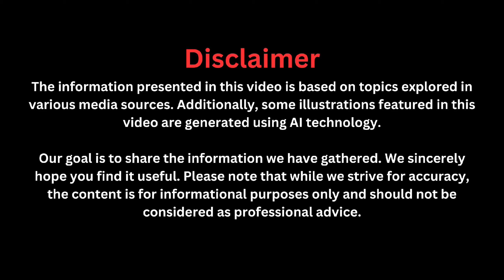Meet the 2025 Shelby Cobra: The Most Powerful Cobra Ever Built!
Introducing the 2025 Shelby Cobra, a modern-day masterpiece of power and performance. With its supercharged V8 engine pumping out a jaw-dropping 750 horsepower, this beast is built to dominate both the streets and the track. Blending the iconic design of the classic Cobra with cutting-edge technology, the 2025 model delivers a driving experience like no other. From its aggressive styling to its luxurious, driver-focused interior, this Cobra is the ultimate expression of American muscle. Buckle up and get ready for the ride of a lifetime!

 Cover topics:

Unleashing the 2025 Shelby Cobra: The Ultimate American Muscle Car
750 Horsepower of Pure Fury: The 2025 Shelby Cobra is Here
2025 Shelby Cobra: The Legendary Beast Returns, Stronger Than Ever
This Is Not Your Father’s Cobra – Meet the 2025 Shelby Cobra
2025 Shelby Cobra: A Modern Icon Revving with 750 HP
First Look at the Insanely Powerful 2025 Shelby Cobra
Why the 2025 Shelby Cobra Is a Game-Changer in Performance Cars
2025 Shelby Cobra: The Powerhouse Muscle Car You’ve Been Waiting For
Experience the Evolution of Power with the 2025 Shelby Cobra
2025 Shelby Cobra: Reviving the Legend with Modern Speed and Style

This content is AI generated.